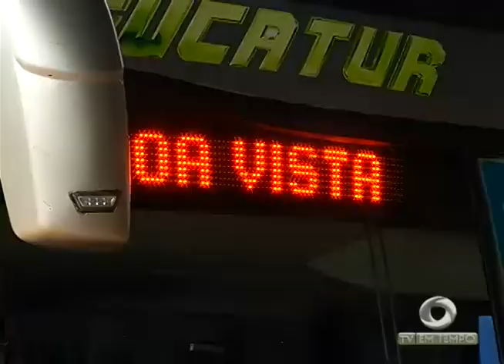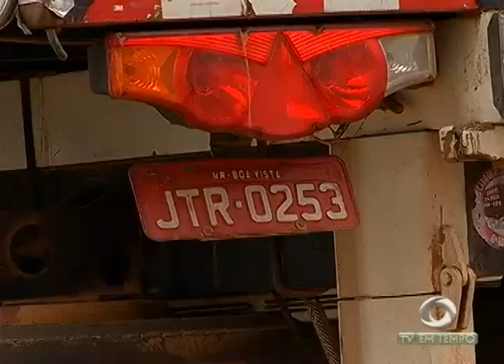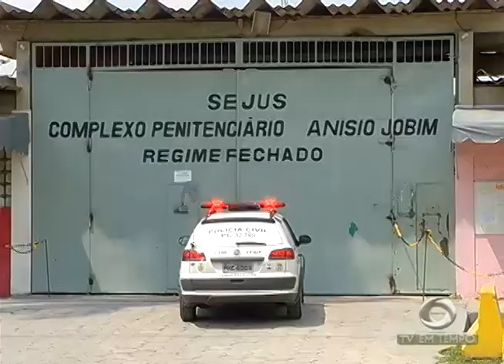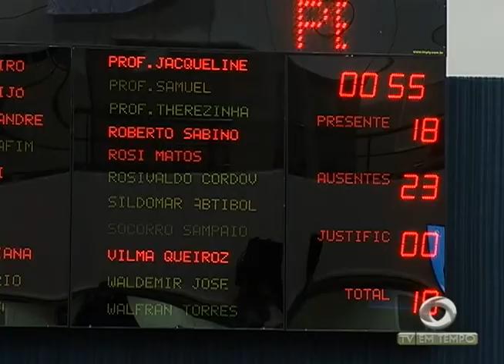Imigrantes Venezuelanos buscam Manaus para fugir da Crise no país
01º BLOCO JORNAL 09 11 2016 - Imigrantes Venezuelanos buscam Manaus para fugir da Crise no país